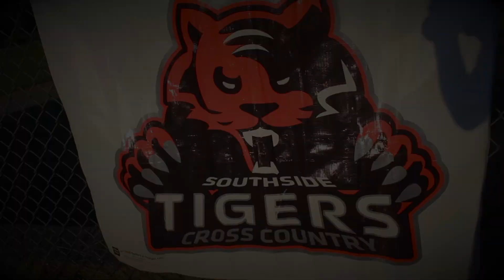2017 TIGER TRAIL 5K